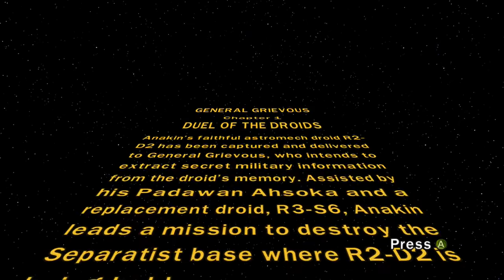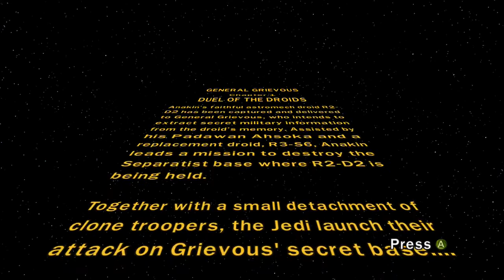Padawan - Lego Star Wars III The Clone Wars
Inator Army Earth Control:

FriendlyPix - YES
Pineterest - YES
Blogger - YES
Mixer - YES